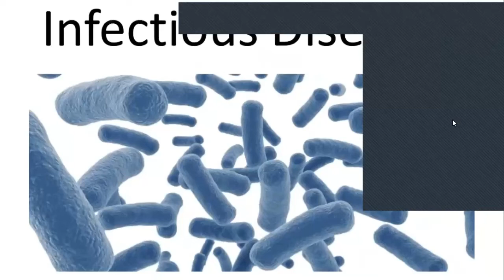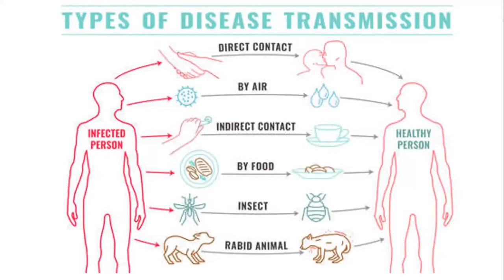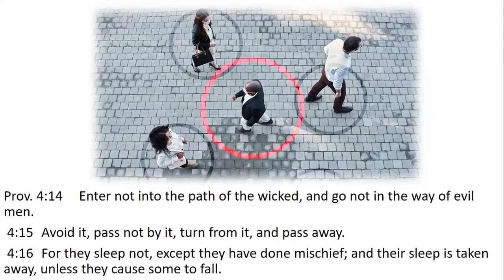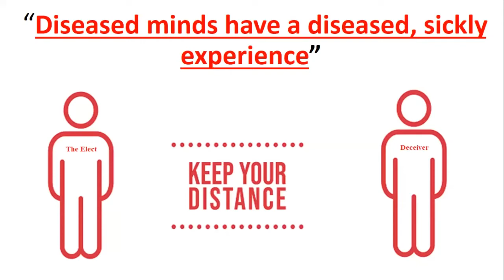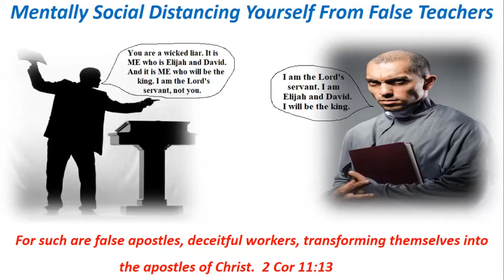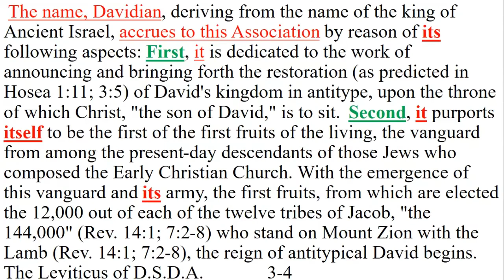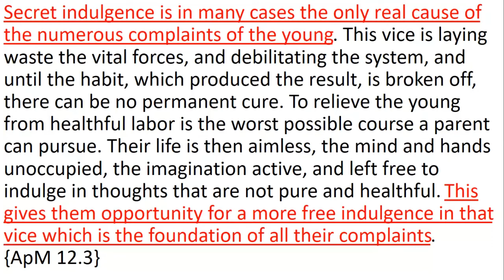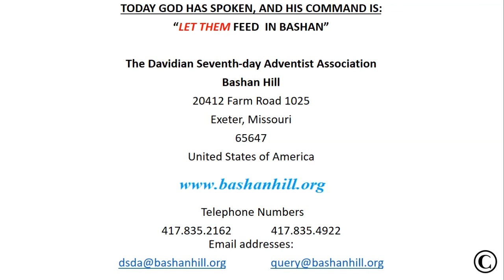Infectious Disease - Bashan Hill (DSDA)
Bashan Hill- the davidian seventh day adventist